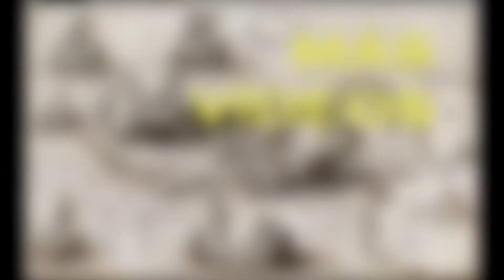Noticias Actuales | RiME Tendrá Actualización en Switch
'Tequila Works continúa trabajando en un parche para RiME en Switch'

-o-

Noticias Constantes y Sonantes sobre la Actualidad de los Videojuegos, Series y Películas, del Mundo de la Ficción y la Fantasía =)

.-. CONECTA .-.

.-. OUTRO .-.